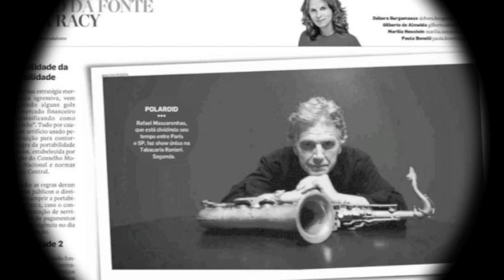Raul Mascarenhas - Sabor Carioca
Edited by Tina Mascarenhas